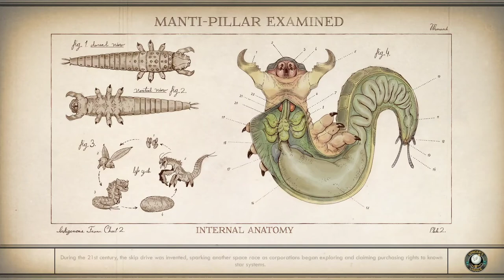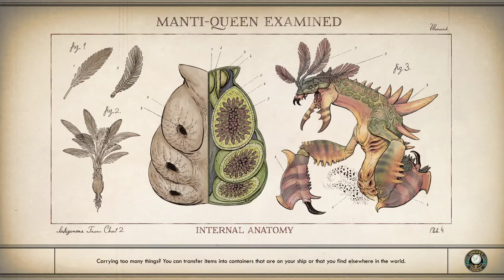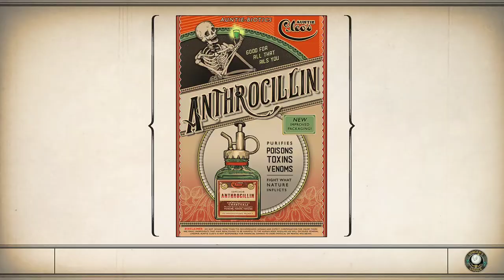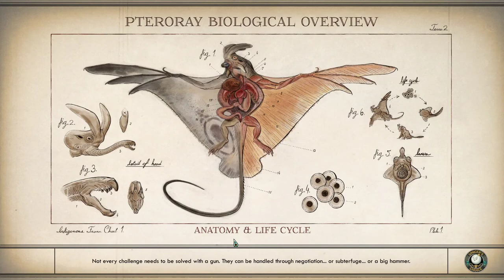The Outer Worlds [9] Corporate "Research"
Didn't think I'd still need to pay for the key if I did the quests. Guess I'll take the long way round.